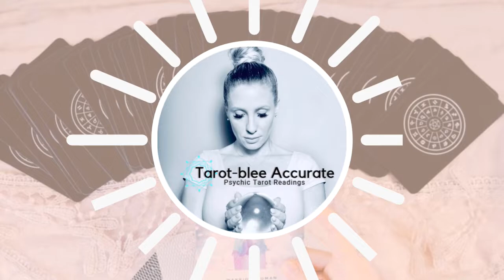May 2020 Leo Sun General Tarot Reading Horoscope - Overall Guidance from Angels for You!